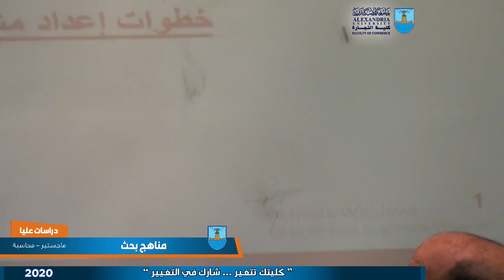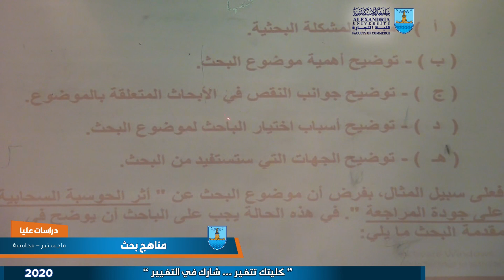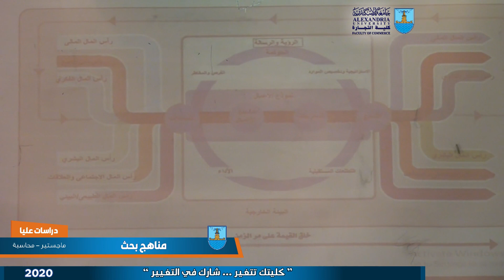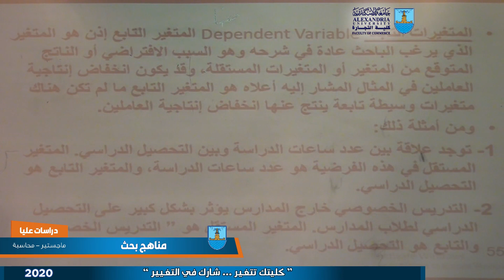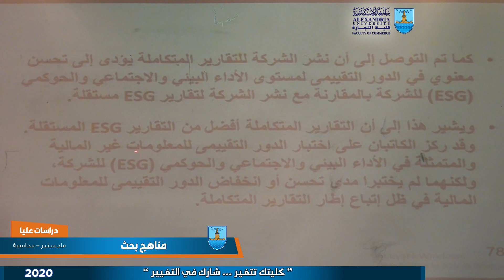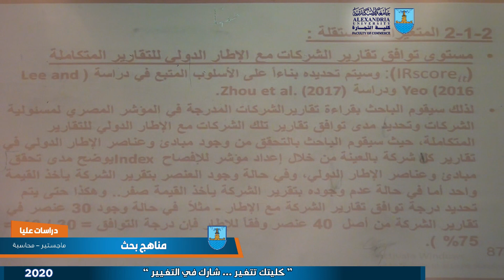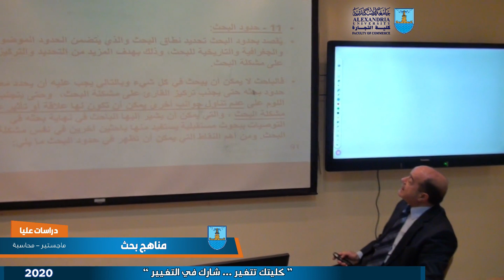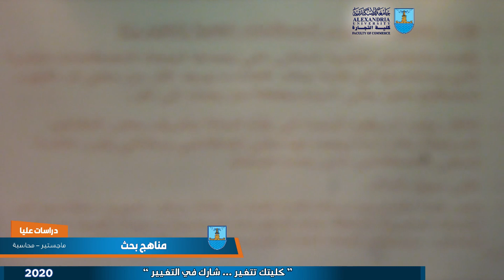‎مناهج البحث ماجستير - محاسبة 04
الأستاذ الدكتور/ أحمد حسين
كلية التجارة - جامعة الإسكندرية